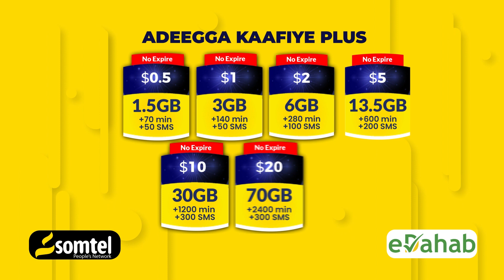Madaxweynaha SSC "Dhaawacyada waa daweynaynaa ma arsanayno..."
Madaxweynaha Khaatuma oo Ka khudbeeyay Gooja Cadde iyo Soomaaliland oo ..